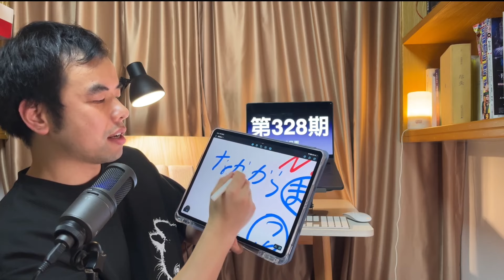つつ和ながら有什么不同 看鬼灭之刃学日语N2语法